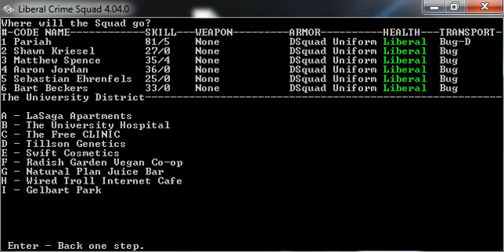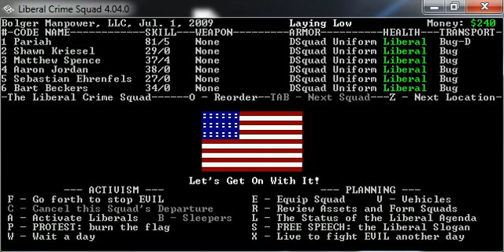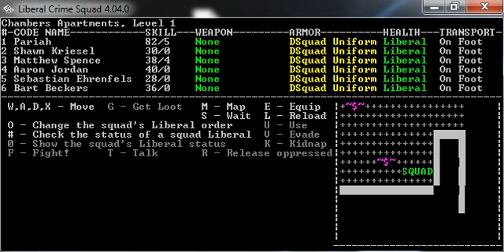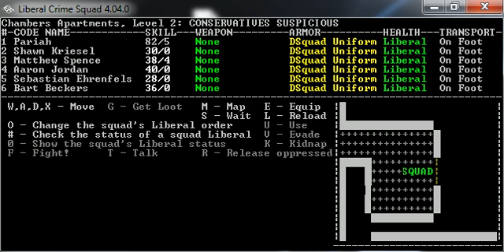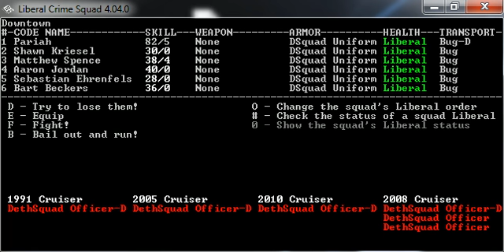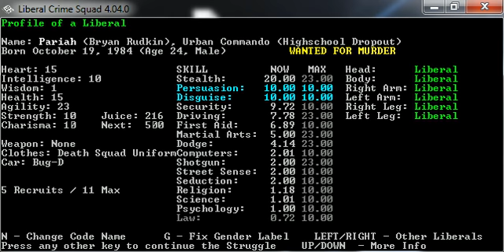LGWI - Liberal Crime Squad Reborn 020 (The Fastest Bug in Philly)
I just pulled a Mac MacFarling on these bitches.